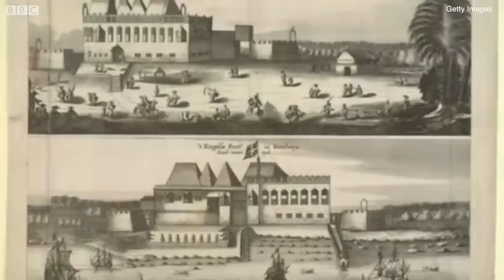Dara Shikoh : कहानी दारा शिकोह की, जो अपने सगे भाई Aurangzeb के हाथों मारे गए (BBC)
मुग़ल सल्तनत के बारे में मशहूर है कि वहाँ हमेशा एक फ़ारसी कहावत का बोलबाला रहा है 'या तख़्त या ताबूत' यानी या तो सिंहासन या फिर क़ब्र. अगर हम मुग़ल इतिहास के पन्ने पलटें तो पाएंगे कि शाहजहाँ ने न सिर्फ़ अपने दो भाइयों ख़ुसरो और शहरयार की मौत का आदेश दिया बल्कि 1628 में गद्दी सँभालने पर अपने दो भतीजों और चचेरे भाइयों को भी मरवाया. यहाँ तक कि शाहजहाँ के पिता जहाँगीर भी अपने छोटे भाई दान्याल की मौत के ज़िम्मेदार बने. ये परंपरा शाहजहाँ के बाद भी जारी रही और उनके बेटे औरंगज़ेब ने अपने बड़े भाई दारा शिकोह का सिर क़लम करवा कर भारत के सिंहासन पर अपना अधिकार जमाया. कैसी शख़्सियत थी शाहजहाँ के सबसे प्रिय और सबसे बड़े बेटे दारा शिकोह की? उस मुगल शहज़ादे दारा शिकोह की कहानी, जो अपने ही भाई औरंगज़ेब से राजगद्दी ही नहीं बल्कि ज़िंदगी भी हार गया.

सुनील खिलनानी की श्रृंखला इनकार्नेशन्स- हिंदी में फैला उजियारा. हिंदी रुपांतरण: मोहन लाल शर्मा